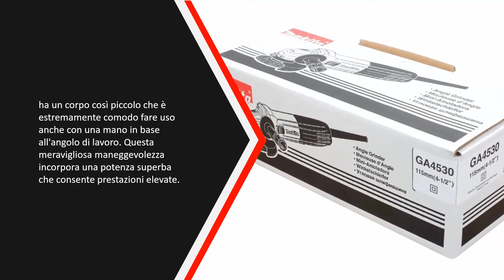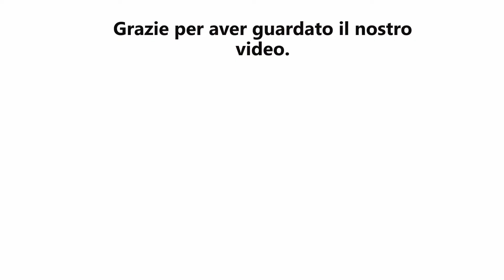Migliori Smerigliatrici Angolari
IL 5 : Migliori Smerigliatrici Angolari

1.Smerigliatrice angolare

2.Bavaria BAG 115/1

3.BLACK+DECKER CD115

4.Makita GA4530

5.Bosch Professional